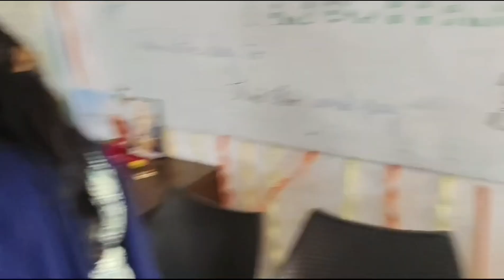Teacher's Day Celebration 🥳 || Ayurvedic Medical College Sikar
Teacher's Day Celebration 🥳 || Ayurvedic College Sikar ||
•2nd YouTube Channel ⬇️
            " Coming soon "